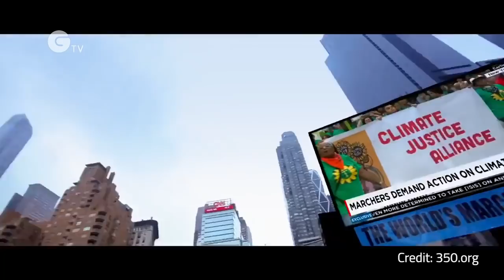COP21 Daily News: The Power of the Peaceful Movement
High stakes and high passions surround the climate summit in Paris, but protestors are committed to peaceful demonstrations to press their cause.